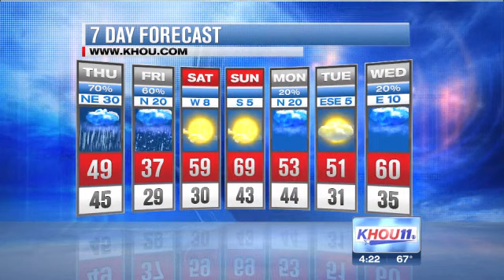Houston Forecast: Chilly Wednesday evening; big changes on the way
Wednesday evening will be chilly as the Greater Houston area prepares for big changes on Thursday, according to KHOU 11 News Meteorologist Brooks Garner.

KHOU 11 News,Houston,Texas,Houston videos,Texas videos,news videos,weather,sports,Houston news,featured video,travel,weather